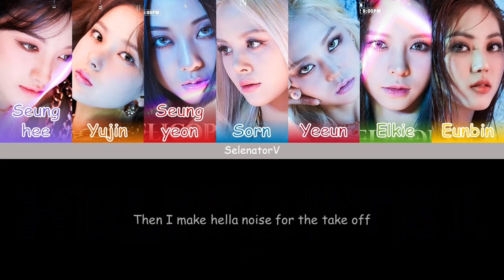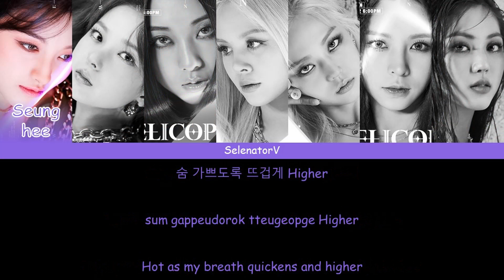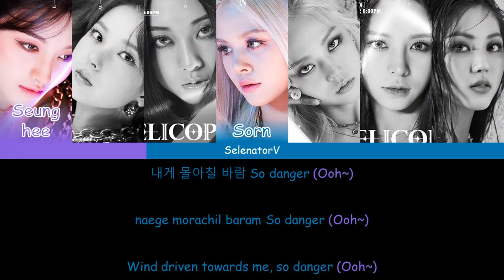CLC (씨엘씨) - HELICOPTER (헬리콥터) [Color Coded Han_Rom_Eng]